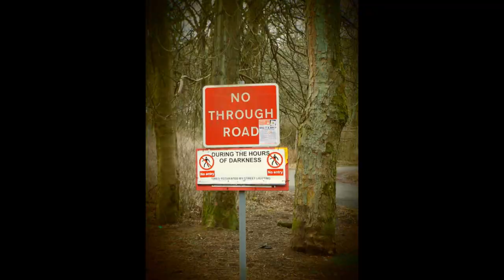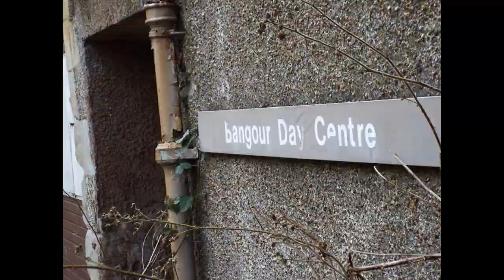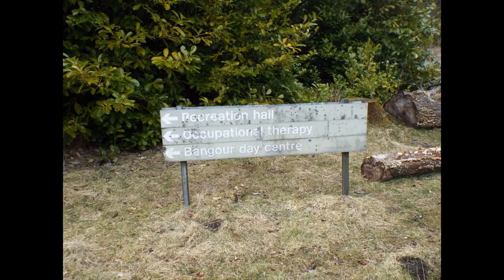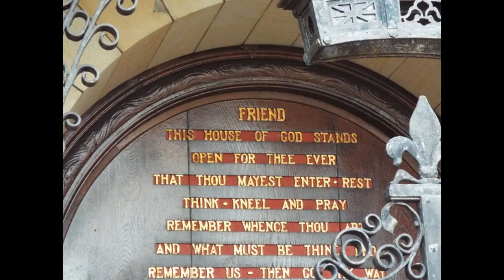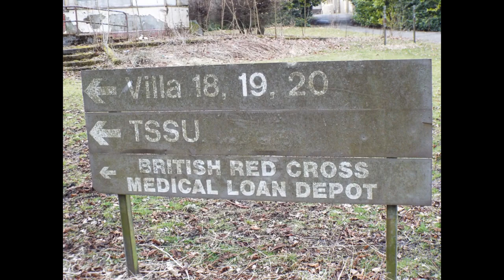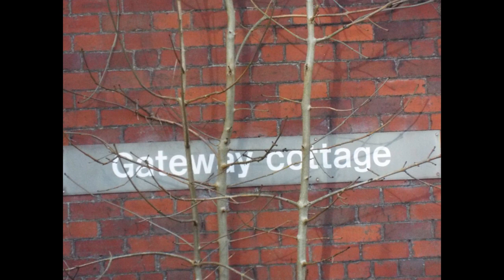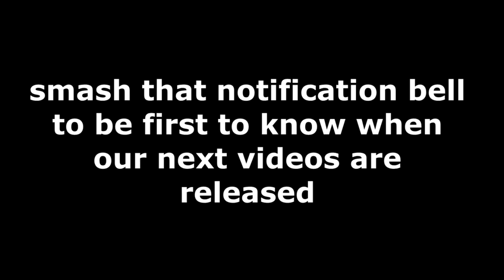Picture from our filming session at Bangour Village, 1st April 2018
Pictures for our team outing to Bangor Village, visited a few months ago damn it change so much since then